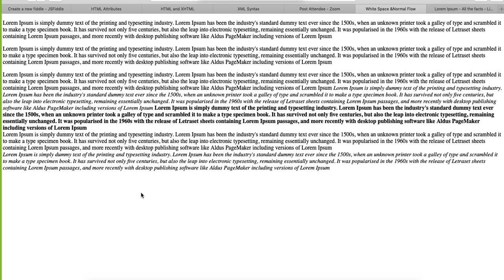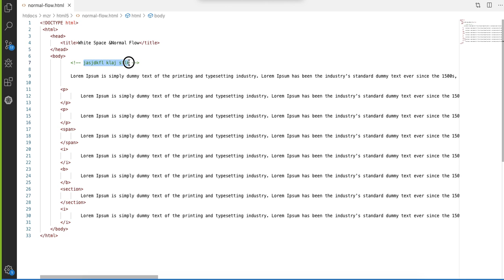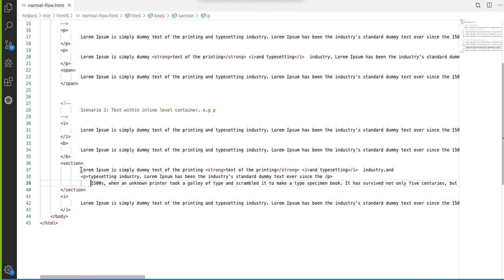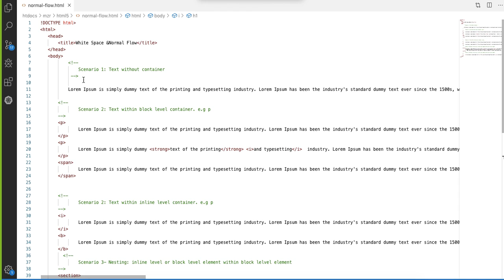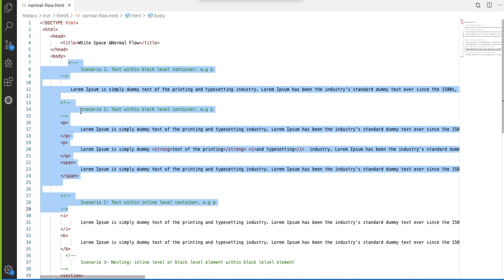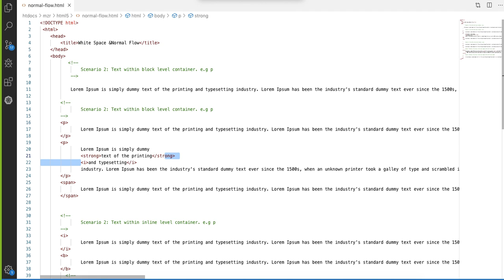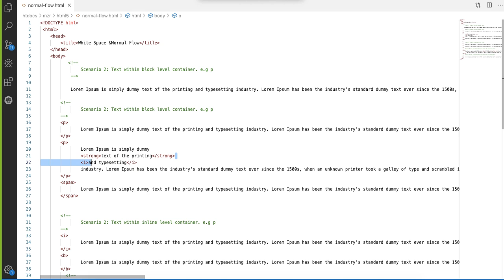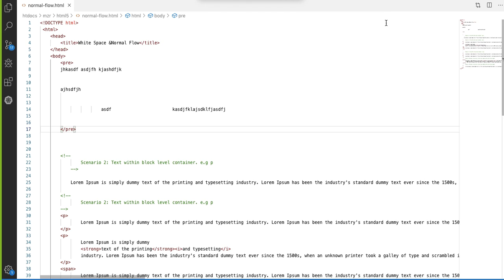HTML5 White Space & Normal Flow cont.